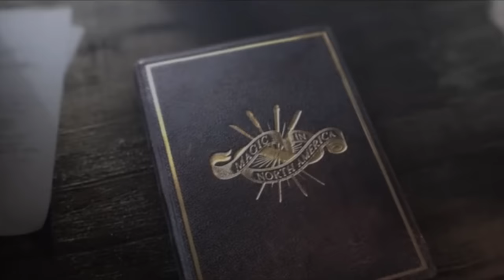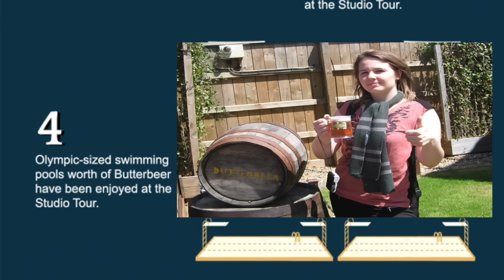Actualité Harry Potter du mois de mars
Coucou tout le monde, aujourd'hui retrouvez l'actualité Harry Potter du mois de mars.

Merci à Hélène et Virginie, pour leurs photos des studios